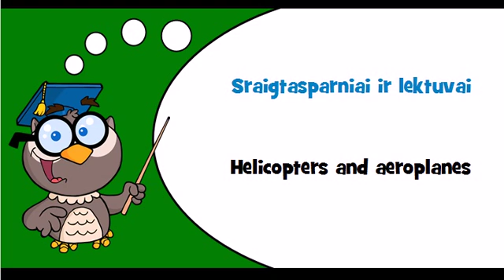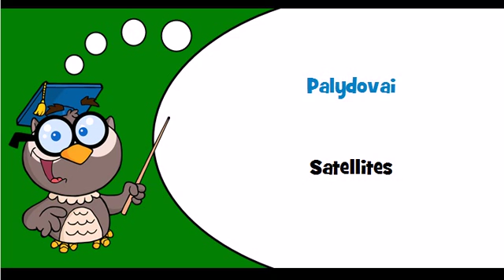Discover Lithuanian language Theme = Aircraft and spacecraft